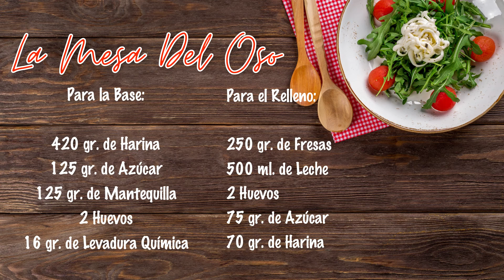Tarta de Crema y Fresas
Tarta de Crema y Fresas...Se acerca la temporada de fresas!!!, y con ello hoy traemos esta tarta de crema con fresas, sencilla, buena, y sobre todo fácil de preparar!.
Los ingredientes que vamos a usar son los siguientes:

Para la base:

420 gr. de Harina común
125 gr. de Azúcar
125 gr. de Mantequilla
2 Huevos
16 gr. de Levadura química tipo Royal

Para el relleno:

250 gr. de Fresas
500 ml. de Leche
2 Huevos
75 gr. de Azúcar
70 gr. de Harina común

Espero que te guste!, no te olvides de suscribirte al canal y activar la campanita para que te lleguen las notificaciones, y si te ha gustado el vídeo, dale Like!!!, Muchas gracias!!!